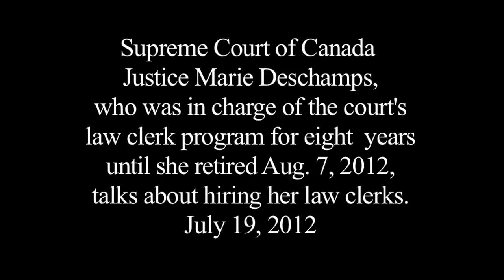Supreme Court Judge Marie Deschamps on law clerks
In an exclusive interview to mark her Aug. 7, 2012 retirement from the Supreme Court of Canada, Justice Marie Deschamps, who was in charge of the top court's law clerk program for eight years, talks about what she looked for in law clerks.